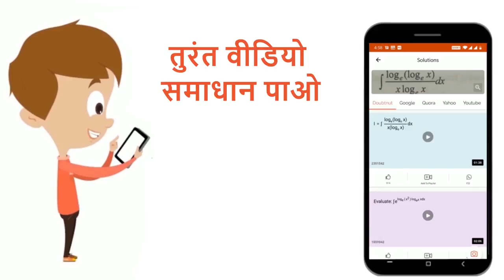एक रासायनिक प्रौद्योगिक संस्थान के निकास में लगा हुआ स्क्रबर क्या हटाता है? | 12 | पर्यावरणीय म...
एक रासायनिक प्रौद्योगिक संस्थान के निकास में लगा हुआ स्क्रबर क्या हटाता है?
Class: 12
Subject: BIOLOGY
Chapter: पर्यावरणीय  मुददे
Board:NEET

👉 Have Any Query? Ask Us.